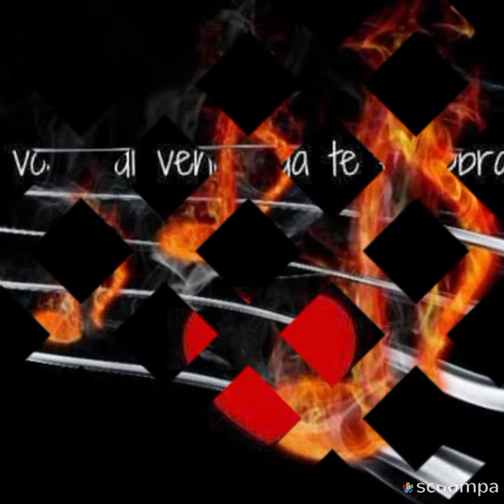Musica 🎶 🎶💖 è quando l’immaginazione diventa un sogno BUONANOTTE!!CIAO . 😘🌙✨✨✨